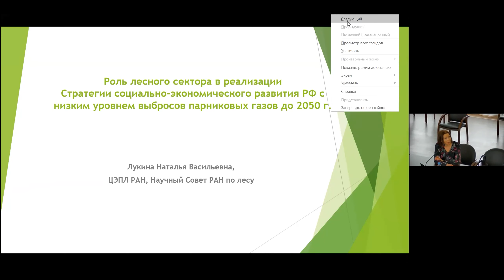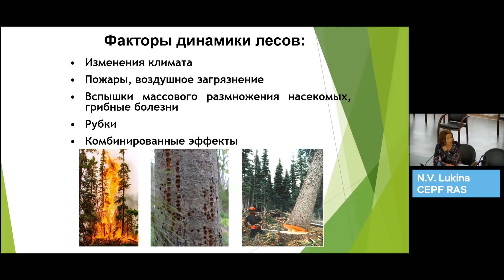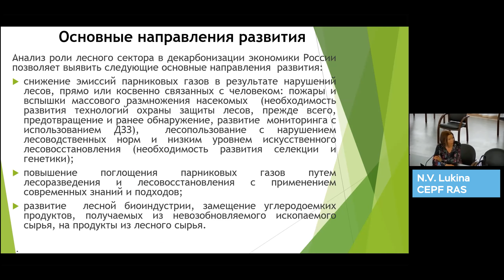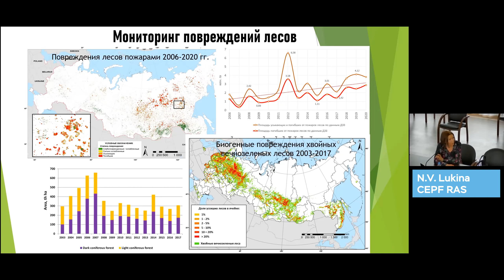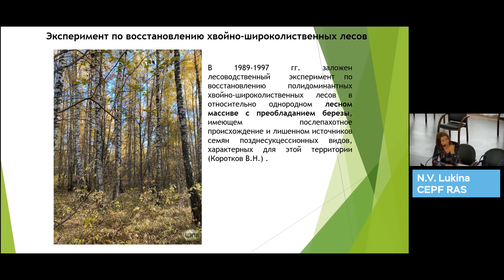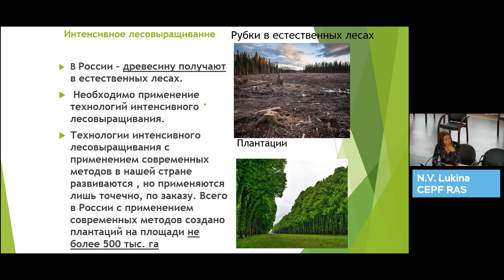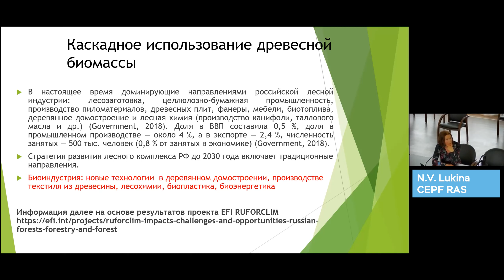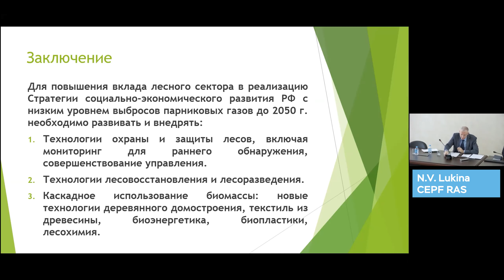What role does the forest sector play in Russia's low-carbon development strategy?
N.V. Lukina, CEPF RAS

For citing: N. Lukina. The role of the forestry sector in the implementation of the Strategy for the socio-economic development of the Russian Federation with a low level of greenhouse gas emissions until 2050 [video] // IEF RAS site. - 17 November 2021. - Conference "Problems of forecasting socio-economic and scientific-technological development in the context of global climate change". - URL: https:// (requested: 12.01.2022).

Timecodes:

00:00:00 Strategy for low-carbon development of Russia
00:01:17 Forests of Russia
00:03:00 Main directions of development of the forestry complex in Russia.
00:05:34 Forest damage monitoring
00:06:47 Reforestation and afforestation
00:13:01 Cascading use of woody biomass
00:15:33 Conclusion

The Institute of Economic Forecasting of the Russian Academy of Sciences (IEF RAS) specializes in fundamental, applied and exploratory scientific research in the field of analysis and forecasting of the socio-economic prospects of Russia and its regions, and the development of recommendations and proposals with a goal to improve the quality of economic policy in Russia.

Notes:

Main directions of development

Analysis of the role of the forestry sector in decarbonization of the Russian economy reveals the following main directions of development:
● reduction of greenhouse gas emissions as a result of disturbances in forests, directly or indirectly related to humans: fires and outbreaks of mass reproduction of insects (the need to develop technologies for forest protection, first of all, prevention and early detection, development of monitoring using remote sensors data), forest management with violation of silvicultural norms and a low level of artificial reforestation (the need for the development of selection and genetics);
● increasing absorption of greenhouse gases through afforestation and reforestation using modern knowledge and approaches;
● development of the forest bioindustry, replacement of carbon-intensive products obtained from non-renewable fossil raw materials for products from forest raw materials.